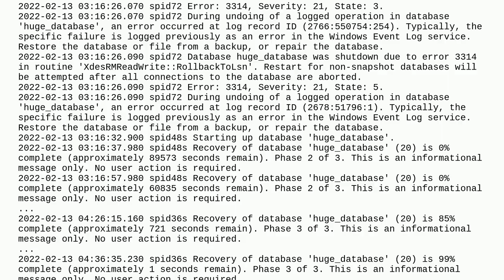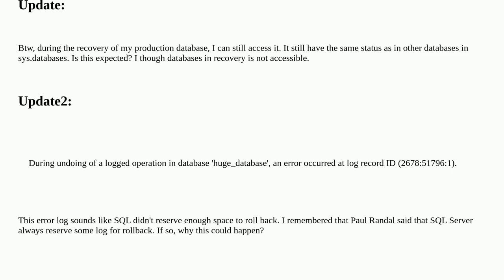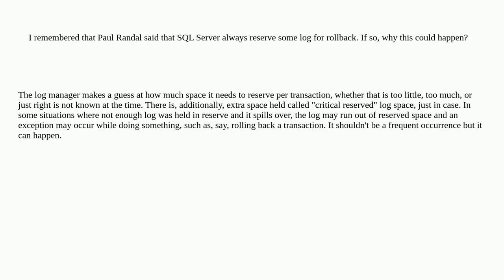Dba: What will happen when SQL Server log drive is full?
What will happen when SQL Server log drive is full?

A special thanks goes out to the community

  transaction-log crash recovery sql-server